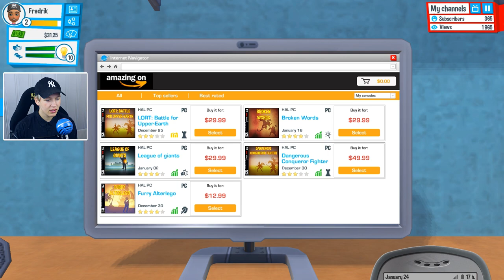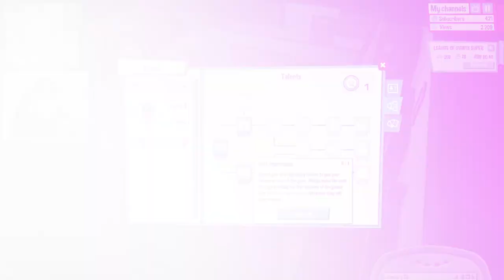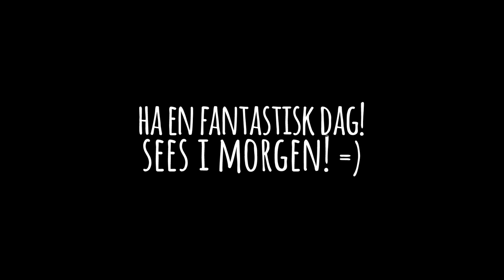VIDEOEN VÅR SKAL BLI VERDENSKJENT? | Norsk Youtubers Life #2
Vi planlegger verdens beste video som skal bli kjent over hele Youtube!